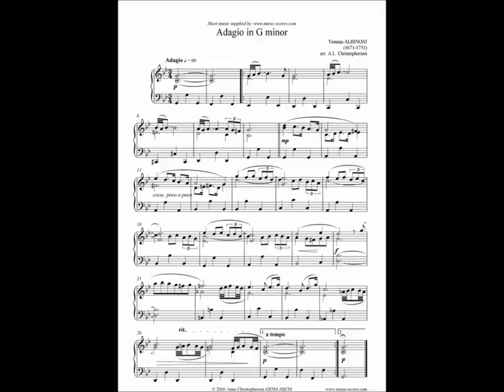Tomaso Albinoni : Adagio in G minor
cover by Vincent van Gogh